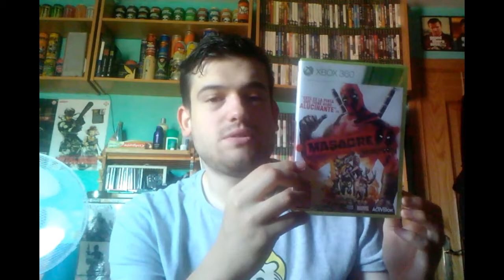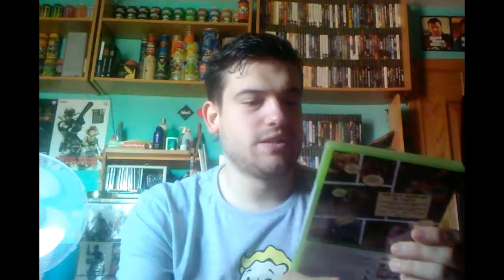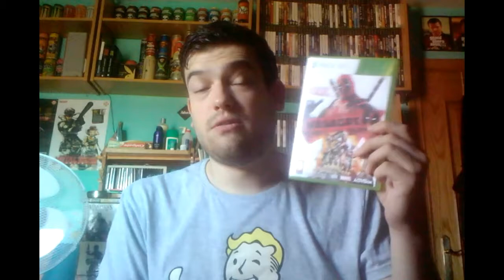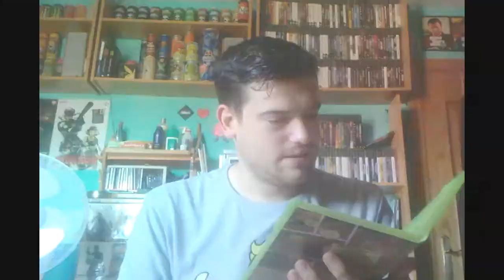UNBOXING CON SABOR A CHIMICHANGA | Masacre - DeadPool Xbox 360 + Ausencia en YT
Por fin me teneis por aqui, con un pequeño unboxing del videojuego del antiheroe mas gracioso(y loco) de Marvel, ademas de una pequeña explicación del porque de mi ausencia en Youtube

El Vault Boy te pide un like, hazle caso ;)